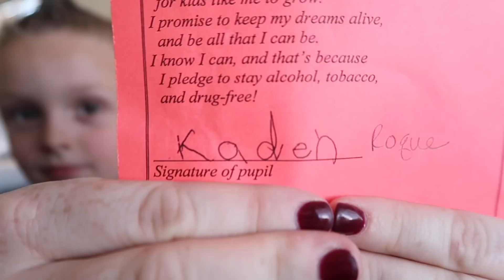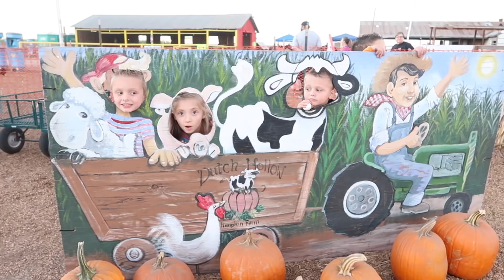I bought my 7 yr old a PHONE! (& here’s why)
Today we decided to buy my 7 year old her own phone.

♡♡♡♡♡♡♡♡SOCIAL MEDIA♡♡♡♡♡♡♡♡

Confused? LONG STORY SHORT:
My name is Jess, I had a daughter (Lilia) at age 18 w/ my high school sweetheart. We split up & co-parent. I met someone new, got married, had twin boys (Kyson & Kaden) and another son (Landen). Walked in on him cheating on me, so we split ways, he’s not around much. Later, I met Chris, he had 2 sons: Caden and Tommy, who eventually became my bonus sons. After Chris and I got married, we had our 7th child together, Addelyn. We’re one big, complicated blended family & every second of our story is on YouTube, you can start from the beginning